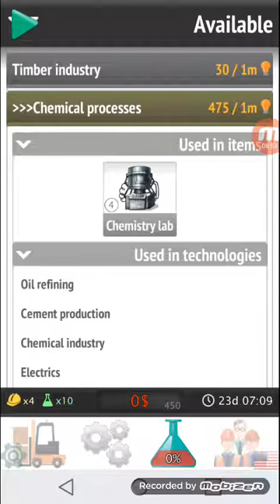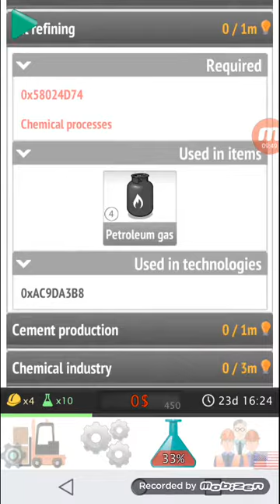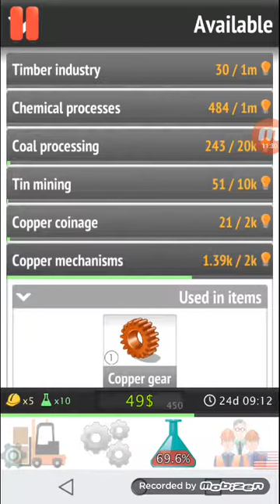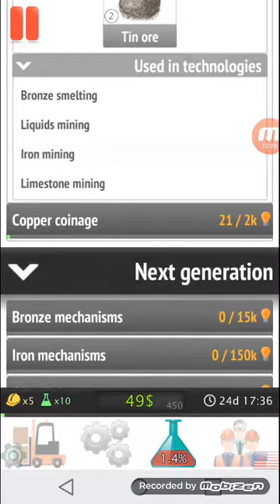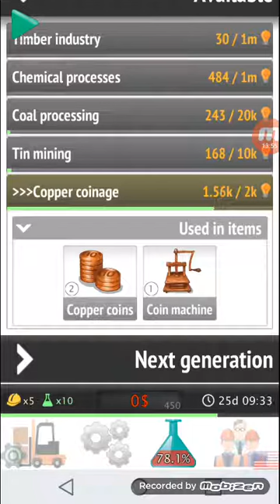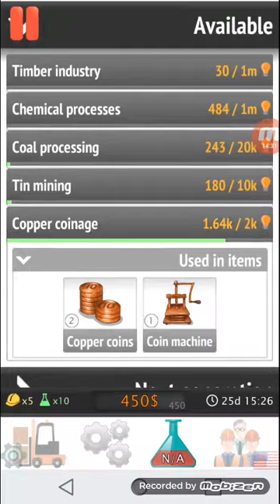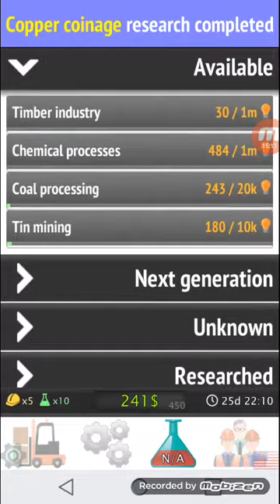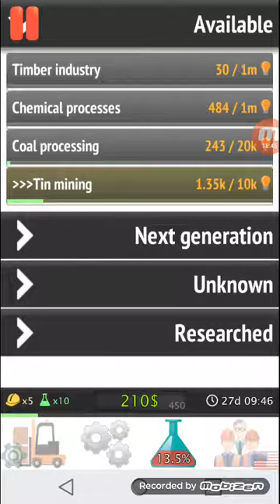Factory gameplay part 1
First gameplay of this game sorry for the background noise